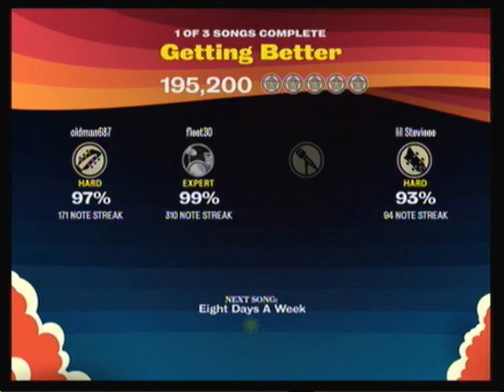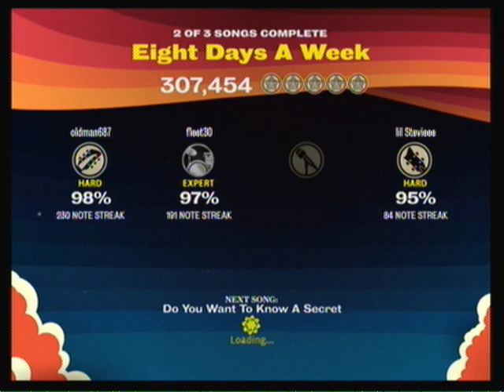Beatles Tribute part 2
me, lil steeviee,or hockey 4 life, and fleet30 just got bored so we made a tribute to the Beatles.
SONGS:
getting better
eight days a week
do you wanna know a secret

SONGS:
Getting Better
Do You Want To Know a Secret